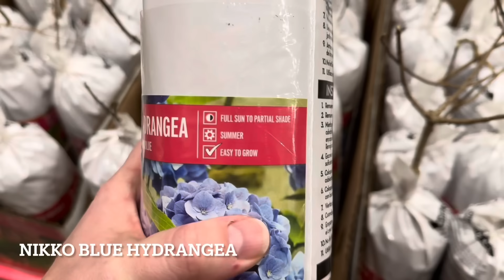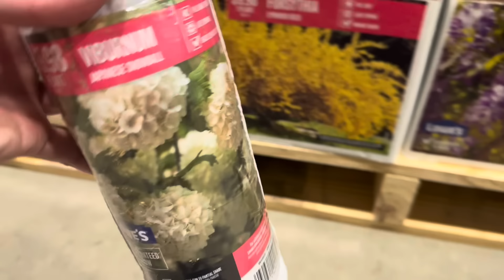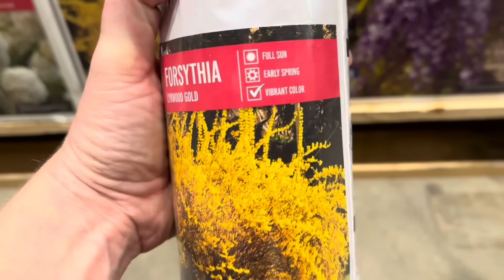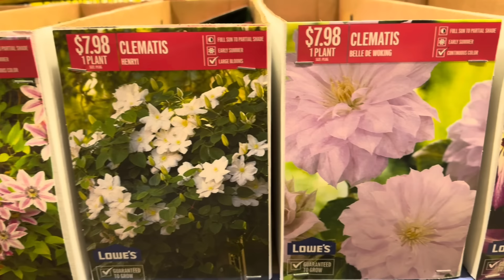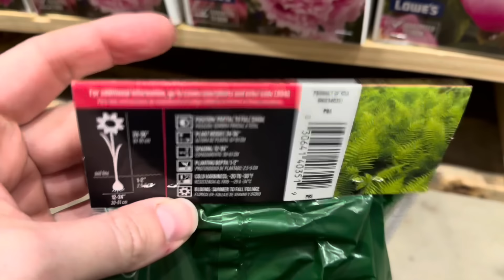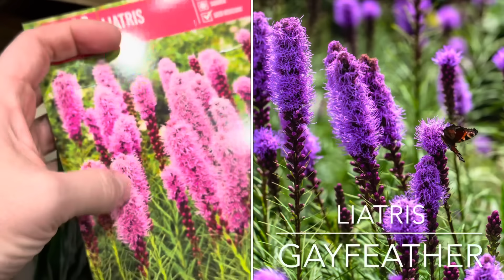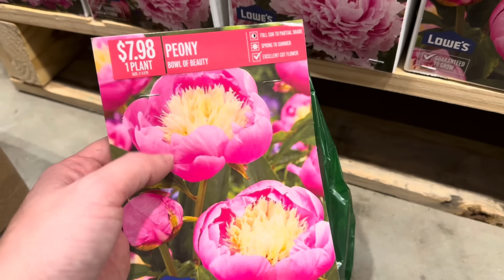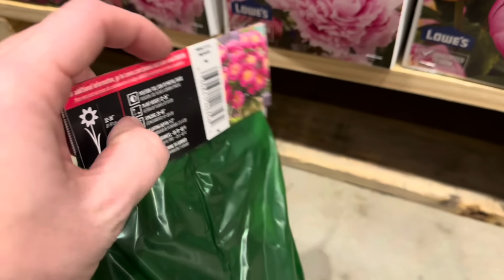How To Plant Bare Root Clematis & Spring Planted Bulbs at Lowe's 🌷🌷🌷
I went to check out the spring planted bulbs at Lowe's ... kind of disappointed with the selection overall but thrilled with the varieties of clematis!  Follow along as I show how to plant bare root clematis.

Amazon Storefront

Planting Zone 8a Wylie, Texas

She's a Mad Gardener is a YouTube channel exploring projects in the home including but not limited to home gardening, DIY decorating, holiday decor, easy recipes, and so much more.

"As always, She's A Mad Gardener and a decorator and anything she wants to be."